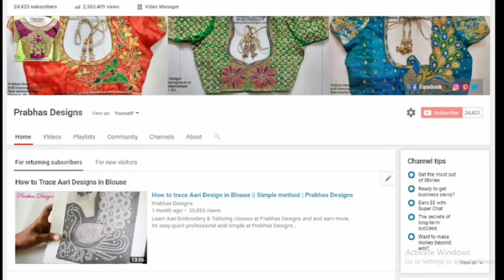Flower Designed Aari Embroidery Blouse || Prabhas Designs || 589 || One minute video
Flower || aari || aari works || embroidery || aariblouses || aariembroidery